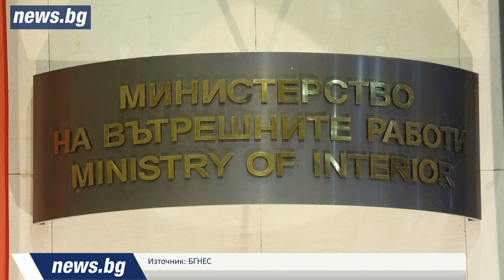Атанас Илков докладва за 124 образувани досъдебни производства за купуването на гласове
МВР докладва рекорден брой сигнали - над 840